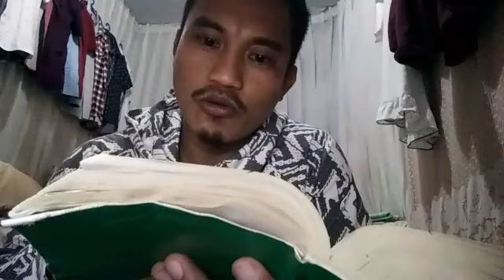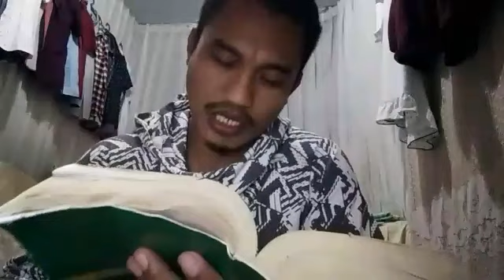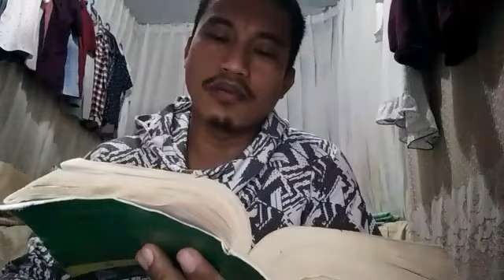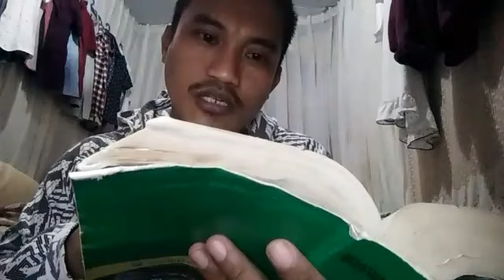Aron DILI ka MUUNLOD TUTOK sa DIYOS, DILI sa UNOS!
Let us keep our eyes fixed on Jesus, on whom our faith depends from beginning to end.
(Hebrews 12:2)